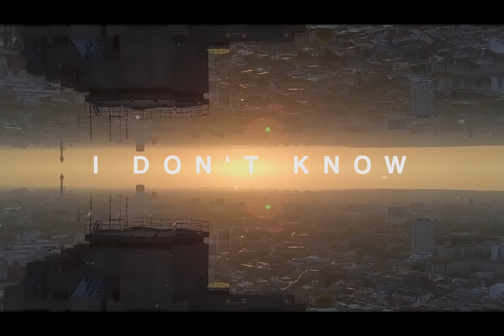Movements - I Dont Know [Music Video] | Link Up TV